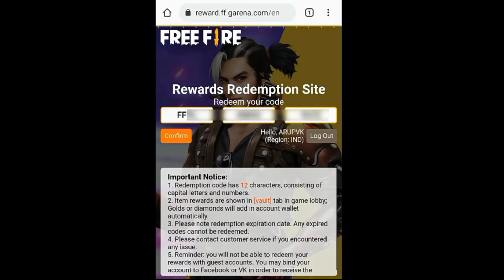FREE FIRE REDEEM CODE TODAY 31 JULY | FF REDEEM CODE TODAY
Free Fire Redeem Code Today 24 May | Free Fire Redeem Code Today | TODAY REDEEM CODE REDEEMCODE​​​

Hastags -

redeem code
free fire
24 may redeem code today
redeem code today ff
24 may redeem code
Tri series tournament redeem code
how to get city open tournament redeem code
ffc redeem code 24 may
24 may city open redeem code
24 may redeem code
World series 24 may redeem code
Tri series may redeem code
free fire redeem code may 24
free fire redeem code for 24 may